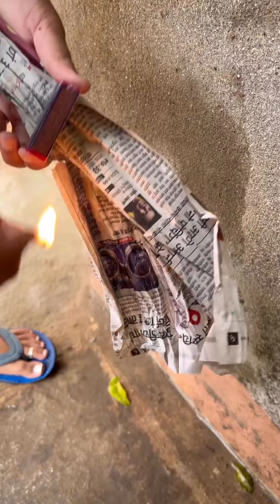Ancient Copper water heater